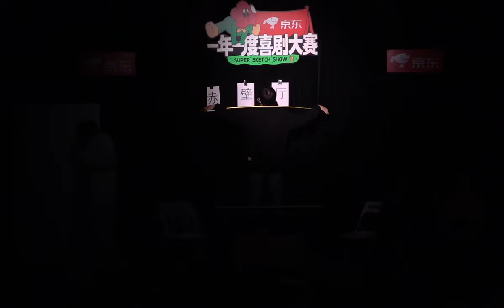《军师恋盟》谁先表白谁就输了？两方“军师”为帮朋友出谋划策 没想到最后自己才是被撮合的那一对？| 一年一度喜剧大赛2 未播 Super Sketch Show S2| iQIYI精选